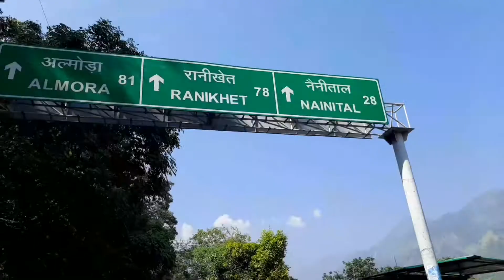Nainital Special Mutton Rice || Since 1985 || Famous Pahadi Mutton Rice || somewhere in Nainital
Description

Meat rice

In this video u will see testy mutton Rice spot in Nainital (uttrakhand)

Uncle makes food here since 35 years and the special thing is that Uncle does not make even tea except for Mutton rice..so enjoyyyyy😋😋😋😋